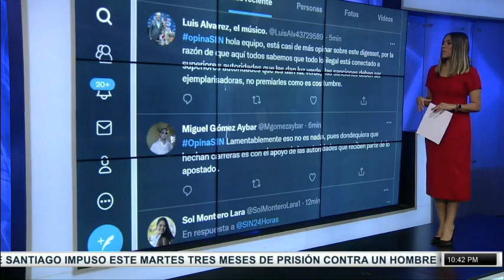EmisiónEstelarSIN: Onamet, agricultores y aumento salarial